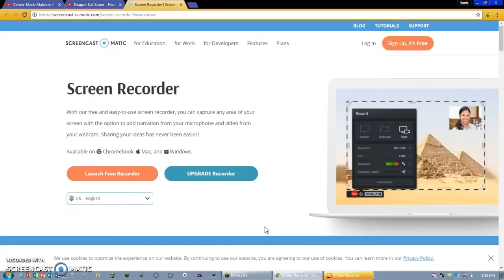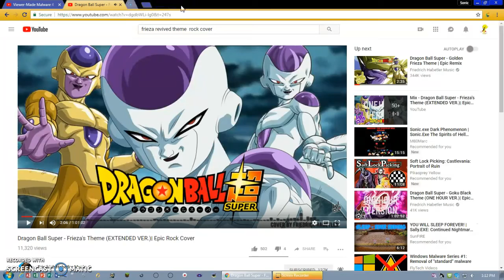Luxurious Cove: Credit to who made this Map.